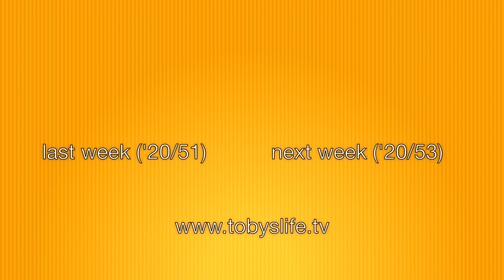The End of the World - Part 42 - TSV 20/52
This week was the first day of Winter, the winter solstice, and Christmas in lockdown. we walked, talked and ate